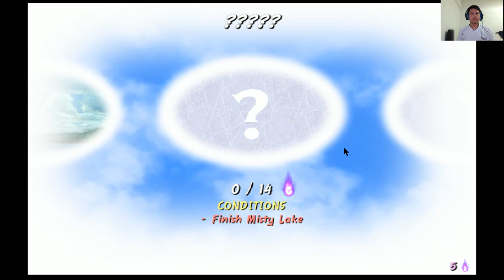Tou Hou Wardering Soul 04 ลุยหนองน้ำแห่งหมอก ล่ากระต่ายหมายจันทร์